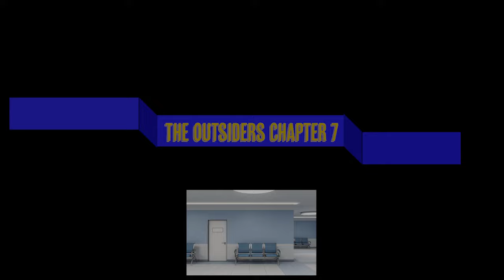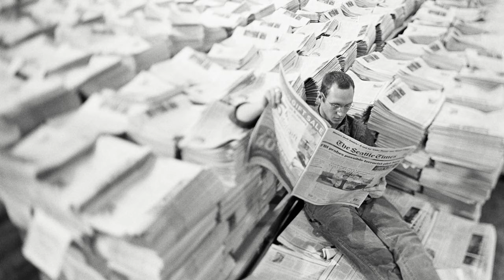Outsiders Chapter 7 Read By Jason Dempsey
The Outsiders by S.E. Hinton read by Jason Dempsey